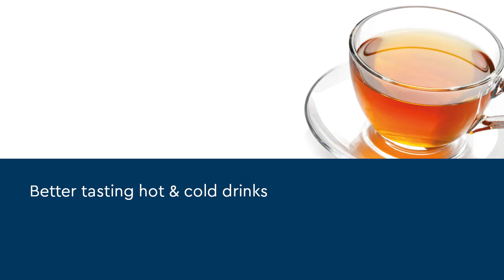Aqua Optima Liscia Water Filter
Enjoy purer, better tasting water with this stylish filter jug. The Aqua Optima Liscia is designed to fit in most fridge doors so that you can chill your beverages to perfection.

It comes with three Evolve water filters which lasts up to 30 days and features fast flow technology and a unique five step filtration system that reduces impurities while also enhancing the taste of both hot and cold drinks.

With an easy pour-through lid and free filter replacement reminder app for android and iPhone, this high-tech, user-friendly water filter jug makes a great addition to any home.